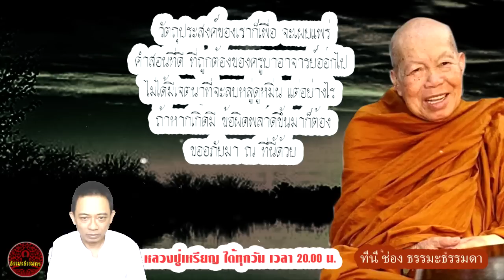ไปหลงในเรื่องที่ไม่ควรหลง ไปมัวเมาในเรื่องที่ไม่ควรมัวเมา มันถึงได้เป็นทุกข์ หลวงปู่เหรียญ วรลาโภ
เรื่อง แก้ปัญหาด้วยปัญญา
เสียงเทศน์  หลวงปู่เหรียญ_วรลาโภ
วัดอรัญบรรพต จ.หนองคาย (ไม่มีโฆษณาแทรก)

เรื่องดีเรื่องชั่วมันก็เป็น “สังขาร” เกิดขึ้นแล้วมันก็ดับไป ไม่มีอะไรตั้งยั่งยืน จิตนี้ต่างหากไปหลง ไปหลงสำคัญว่าเป็นของเที่ยง สำคัญว่ามีตัวมีตน นั่นแหละให้มาทวนกระแสจิตเข้ามา มาโทษตัวเองนี่ ตัวเองเป็นทุกข์เพราะตนเองนะ ไปหลงใหลในเรื่องที่ไม่ควรหลง ไปมัวเมาในเรื่องที่ไม่ควรมัวเมา มันถึงได้เป็นทุกข์